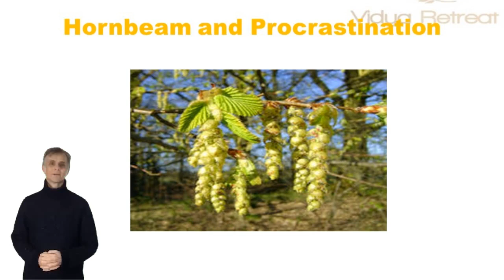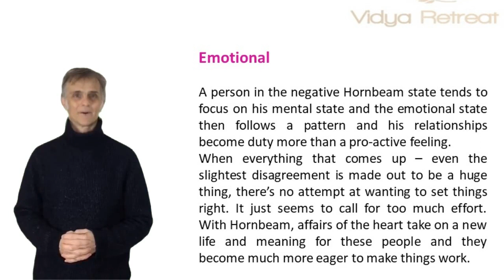Hornbeam and Procrastination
In this video, I told you about Bach's flower essence.38 bach flower essence is divided into 7 groups.

A Bach Flowers Remedies system of alternative Healing is a legacy.